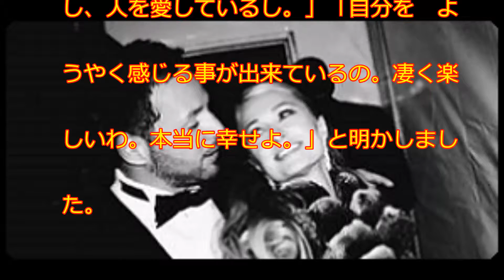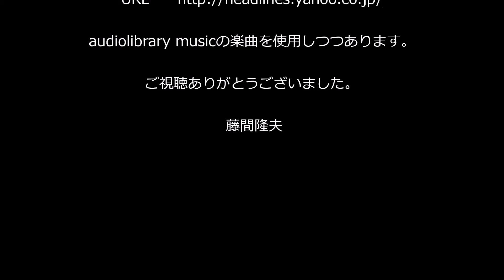幸せなパリス・ヒルトン、恋人とのバレンタインデーのプランを明かす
タレントでDJとして活躍するパリス・ヒルトンさん(34歳)が、大富豪のトーマス・グロスさん(39歳)との交際に付いて語りましたよ。